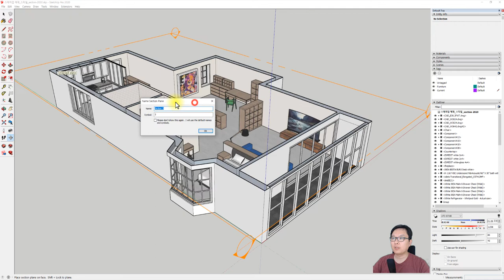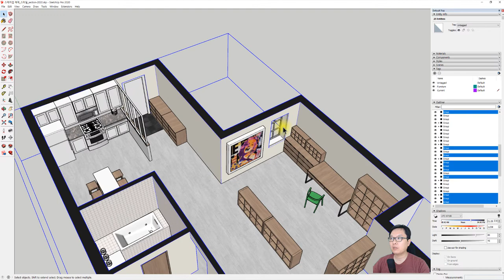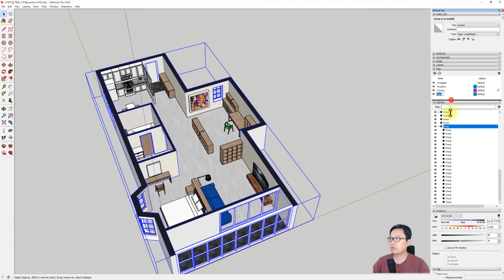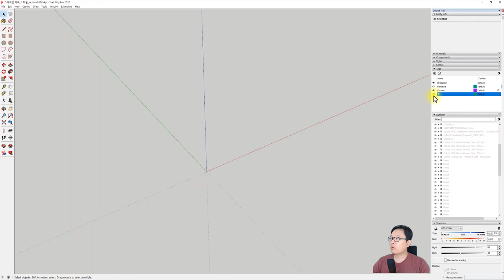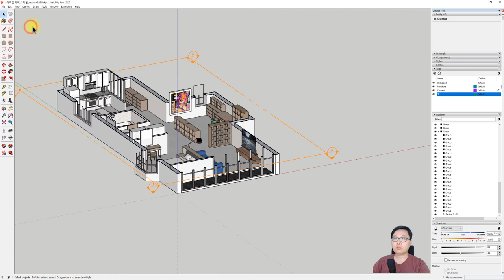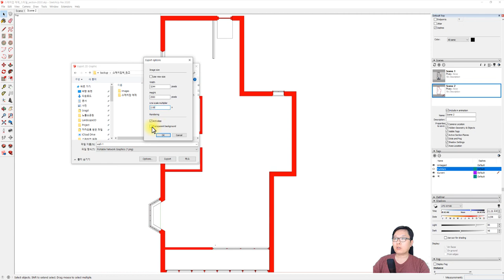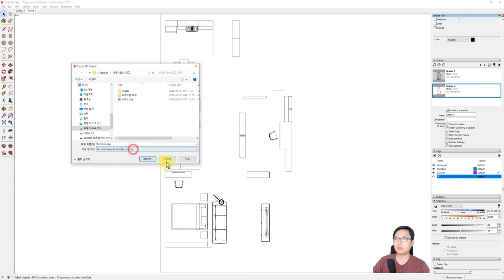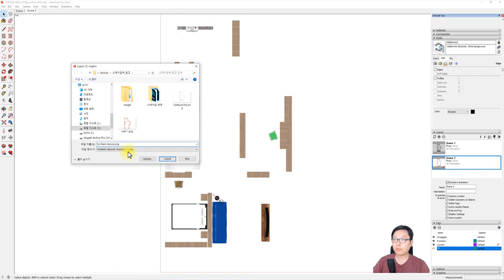UncleBucks (40- 평면도 리터치하기 1 스케치업에서 내보낼때 - 스케치업베이직 )